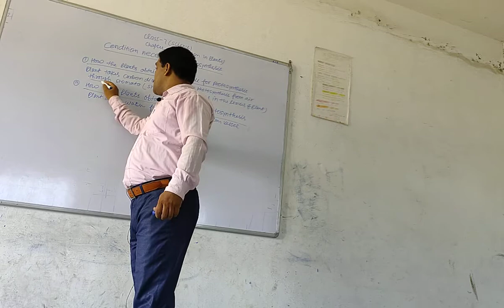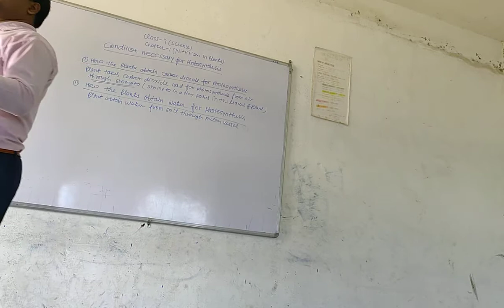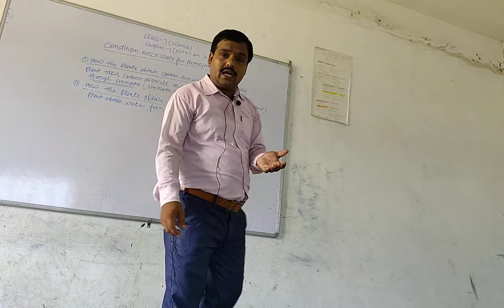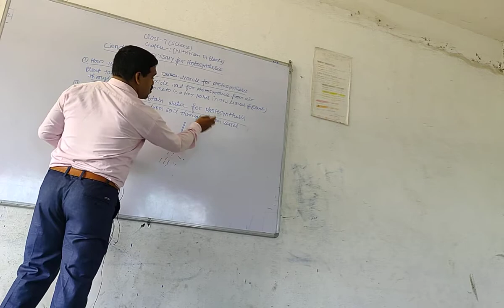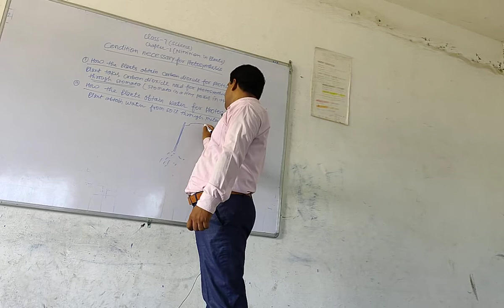Class 7 science chapter1